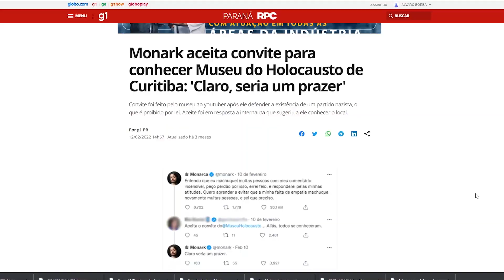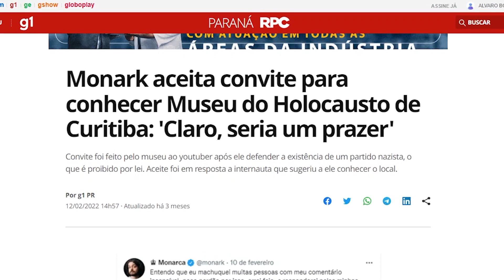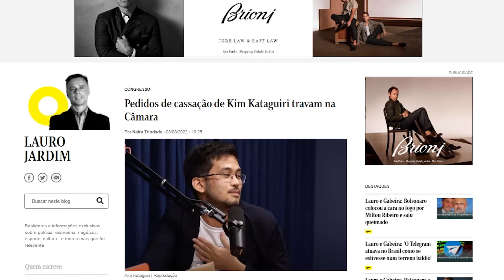MONARK SE ARREPENDE DE ARREPENDIMENTO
Em entrevista recente, Monark diz que "não foi inteligente" pedir desculpas pela declaração desastrosa que mudou sua vida. Enquanto isso, a cassação de Kim Kataguiri, que concordou com cada palavra da declaração hedionda de Monark, segue travada na Câmara dos Deputados.